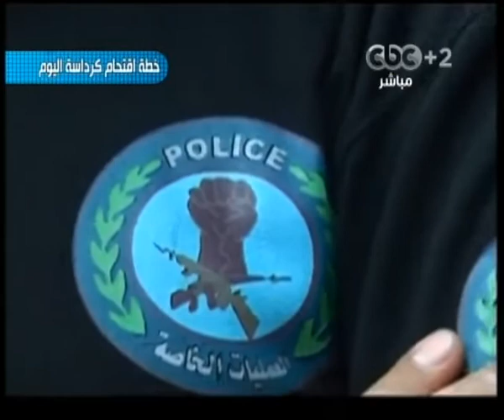Mubasher - بث_مباشر -19-9-2013 --ترحيب من اهالي كرداسة بقوات الأمن#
CBC -- بث_مباشر -محمد سعيد محفوظ- 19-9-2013#
بث_مباشر -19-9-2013 --ترحيب من اهالي كرداسة بقوات الأمن#
ضيف الفقرة
سالم ابراهيم - رئيس لجنة حقوق الإنسان باحدى الجمعيات الأهلية بكرداسة